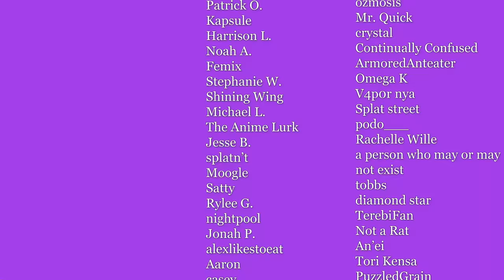1v1s Are Underrated As Training Drills